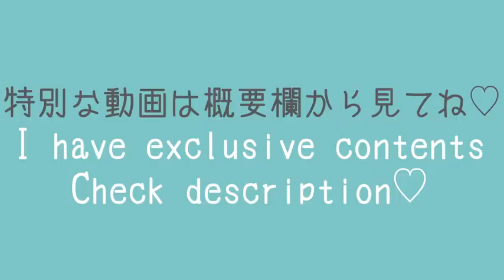See Through Dress👗 Try On Haul